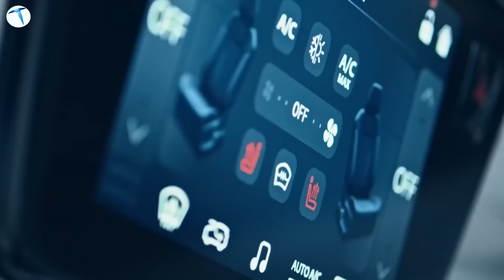İkinci el otomobil satışlarında devrim! Fiyatlar dibin dibini görecek!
İkinci el otomobil satışında devrim niteliğinde bir yenilik geliyor. Eğer bu söylenti gerçeğe dönüşürse ikinci el otomobil fiyatları dibin de dibini görebilir.